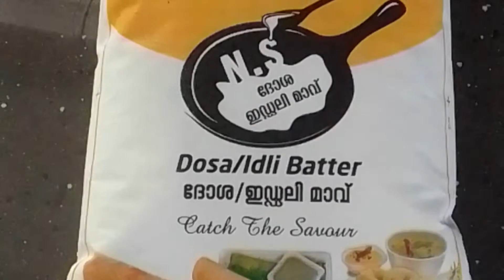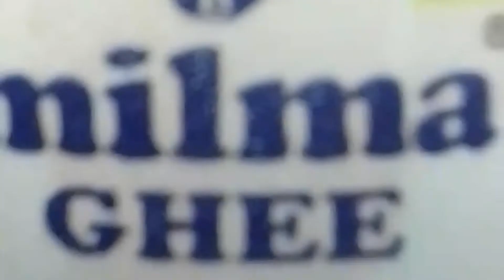2മിനിറ്റ് മതി തട്ടുകടയിലെ ദോശ വീട്ടിൽ വേറെ ലെവൽhow to make dosa battery at home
2 മിനിറ്റ് മതി തട്ടുകടയിലെ ദോശ ഇനി വീട്ടിൽ how to make dosa battery at home
foodie troll malayalam
malayalam foodie vlogs
foodie sha malayalam
foodie girl whatsapp status malayalam
sanshil foodies malayalam
mom's food world malayalam
malayalam foodie shorts
foodie traveller malayalam
types of foodies malayalam
foodie girl malayalam
foodie sisters malayalam
local foodie malayalam
malayalam foodie
foodie sha
foodie challenge malayalam
keralabeauty
keralajunction
dosa recipe
tasteofkerala
chutney
mallupage
food
keralastyle
keralaattraction
ramen
home made ramen
coconut
tender coconut dosa recipe
coconut dosa recipe in kannada
coconut dosa recipe in tamil
coconut dosa kannada
soft dosa
coconut dosa recipe
tender coconut dosa
coconut dosa
fluffy dosa
red chutney
coconut chutney
tender coconut
tattu dosa
dosa and chutney
kerala dishes
dosha varieties
kerala style aviyal
kerala style aviyal western nadan recipes with shyno
avial recipes with shyno
western nadan recipes with shyno
aviyal shynos recipe
easy onam aviyal
sadya aviyal recipe in malayalam
aviyal recipe with english subtitles
ayiyal malayalam
aviyal recipe in mslayalam
easy aviyal recipe
how to make aviyal
avial recipe
recipes with shyno
onam sadya aviyal
aviyal
kaara thattai
thattai seivathu eppadi
thattai seivathu
tatti seivathu eppadi
snack recipes in tamil
thattai
thattai recipe in tamil
snack recipe
traditional thattai recipe
spicy thattai recipe
quick thattai recipe
easy thattai recipe
diwali thattai recipe
how to make thattai recipe
skwithpriya
thattu vadai chutney
salem thattu vadai
thattu vadai recipe
thattu vadai recipe in tamil
salem thattu vadai set
thattu vadai set
thattu vadai in tamil
hot ramen
spicy ramen
tender coconut rice dosa
ramen noodles
korean ramen
chicken ramen
tender coconut recipes
saj resort malshej ghat
saj by the lake
monsoon trip near mumbai
monsoon trip near thane
monsoon strip near mumbai
monsoon trip
long weekend trip
weekend trip near thane
weekend trip near mumbai
weekend trip
one day trip near pune
one day trip near thane
one day trip near mumbai
lake
dam
car wash waterfall
waterfall
ghat
malsej
malshej
malshej ghat
malshej ghats
karythyayini restaurant
porotta beef
al saj kitchen
al saj aluva
vellakanthari restaurant
asife biriyani
asife
chattichoru
thattukada
uppum mulakum
best restaurants
best biriyani in kochi
beef biriyani
chicken biriyani
food vlogs
kochi foods
kochi
food lover
parotta lover
foodozers
foodozerz
foodies
rabbit curry indian style
rabbit masala
rabbits
rabbit videos
live rabbit trap
rabbit trap
rabbit cooking
rabbit meat
cooking rabbit
rabbit stew
rabbit recipes
rabbit roast
rabbit fry
rabbit curry
rabbit
rabbit curry prepared
full rabbit gravy
how to cook rabbit
rabit gravy cooked
rabbit cravy
spicy rabbit gravy
rabbit gravy
how to make perfect hotel style dosa
perfect hotel style dosa batter
perfect dosa batter
dosa tayari vidhanam
perfect dosa recipe
perfect dosa batter recipe
hotel style dosa batter recipe in telugu
hotel style dosa batter recipe
hotel style dosa
how to make crispy dosa at home
how to make crispy dosa
crispy dosa recipe in tamil
crispy dosa recipe in telugu
crispy dosa
crispy dosa batter recipe
crispy dosa recipe
dosa batter recipe
tender coconut dose
tendercoconut dosa
ice cream
 channel
kooking
bun dosa
thattu dosa
pottu dosa
special dosa
dosa chudney recipie
dosa kaise banate hein
dosa mmalshej ghat
monsoon trip
long weekend trip
weekend trip
one day trip near  instant breakfast recieprs
instant breakfast recipes
homemade instant breakfast drink mix
instant breakfast
instant breakfast mixes
how to make instant breakfast at home
instant breakfast recipe
breakfast recipe
best breakfast recipe
egg breakfast recipe
english breakfast recipe
easy breakfast recipe
kerala breakfast recipe
healthy breakfast recipe
vegan breakfast recipe
best indian breakfast recipe
vegan breakfast
malshej ghats
karythyayini restaurant
porotta beef
al saj kitchen
al saj aluva
vellakanthari restaurant
asife biriyani